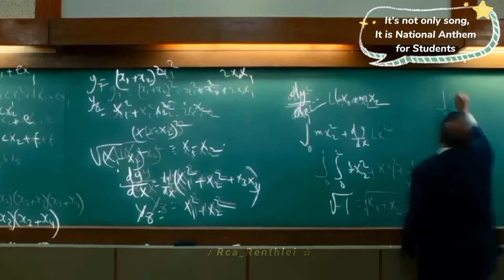IT'S NOT ONLY SONG, IT IS NATIONAL ANTHEM FOR STUDENTS 🥀